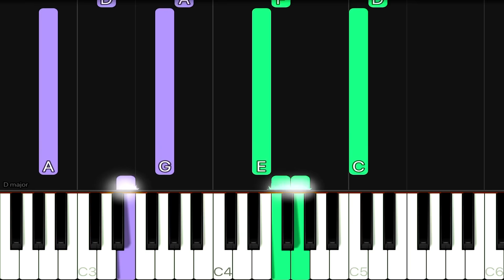Erik Satie - Gymnopedie No.1 | EASY Piano Tutorial